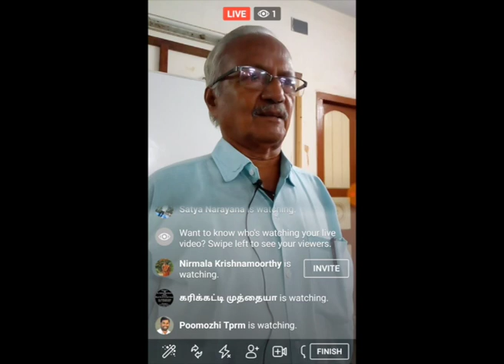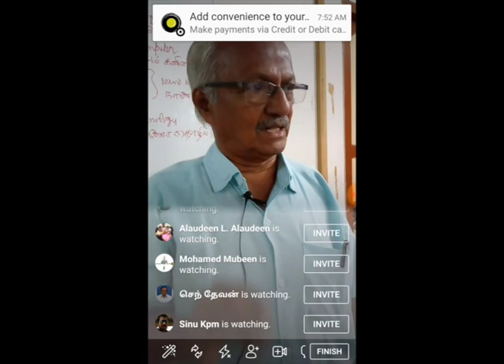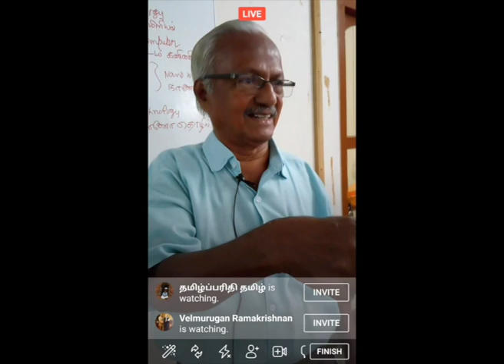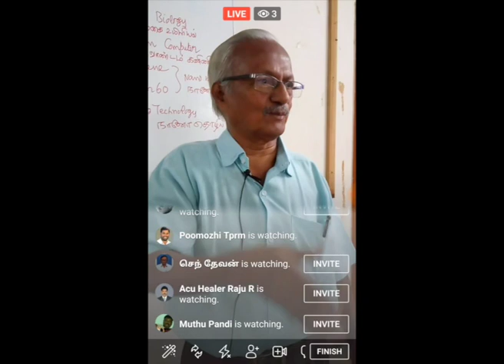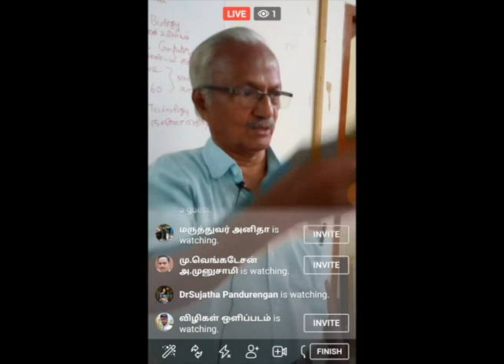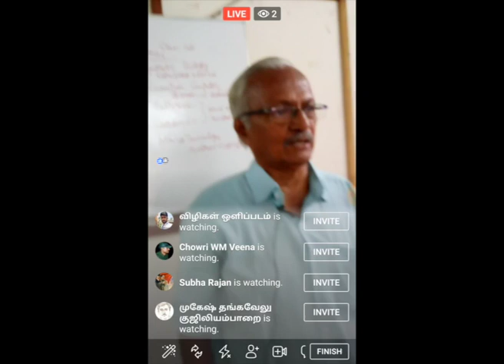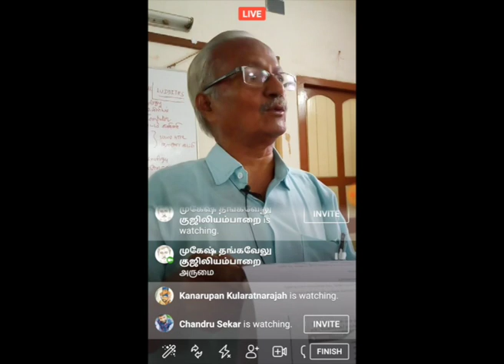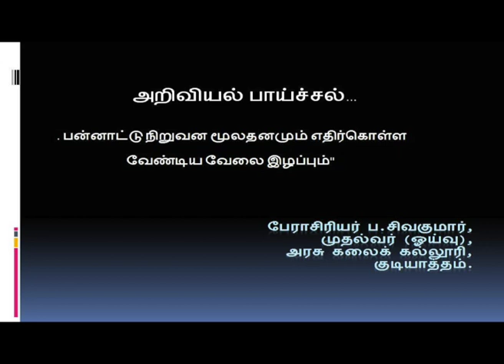அறிவியல் பாய்ச்சல்.... பன்னாட்டு நிறுவன மூலதனமும் எதிர்கொள்ள வேண்டிய வேலை இழப்பும்"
வகுப்பாசிரியர்:
பேராசிரியர் ப.சிவகுமார்,
முதல்வர் (ஓய்வு),
அரசு கலைக் கல்லூரி,
குடியாத்தம்.